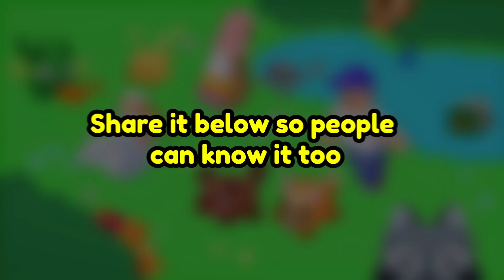Traveling merchant is missing in Pet Simulator X Glitch Update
Traveling merchant is missing in Pet sim x Glitch Update

s
（=´∇｀=） Music Used
TheFatRat music I used:

(=^-ω-^=)Discord Account
PetInventor#5114